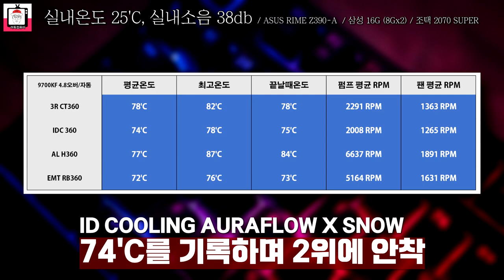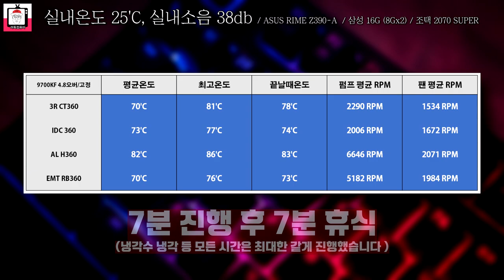가격은 싸고 성능좋은 360MM 3열 수냉쿨러가 있다? (충격, 공포) / 이엠텍, 알스아이, ID쿨링, 3Rsys 4종 비교 /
가성비 3열 수냉쿨러 360MM 4종비교를 해봤습니다.